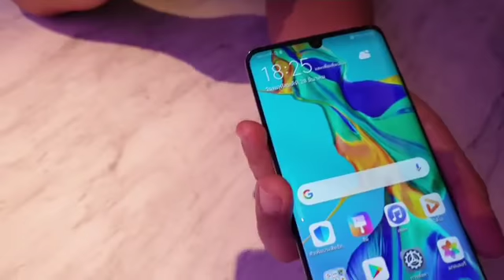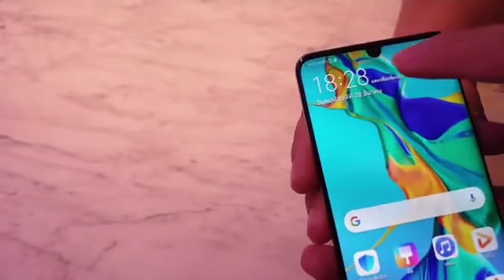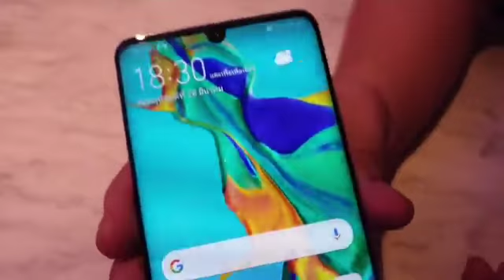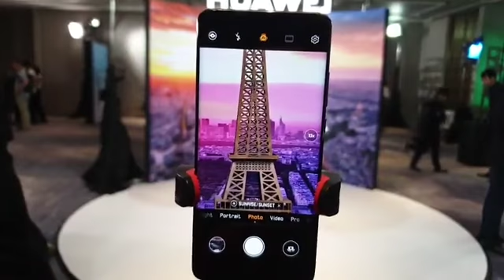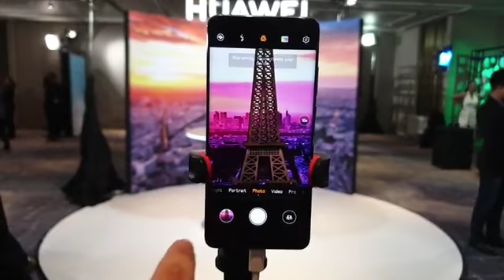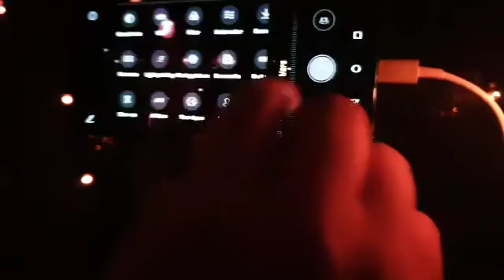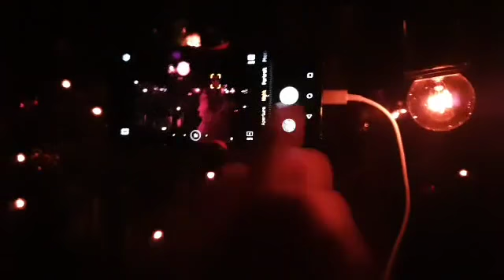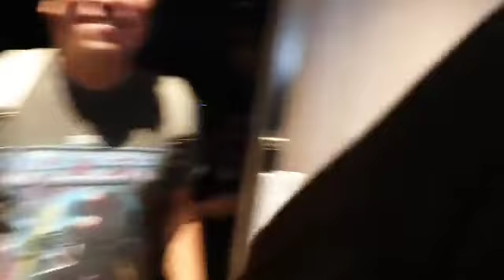REVIEW : รีวิว Huawei P30 Pro สมาร์ทโฟนที่จะมาเปลี่ยนทุกกฏการถ่ายภาพบนมือถือ! [LIVE]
รีวิว Huawei P30 Pro สมาร์ทโฟนที่จะมาเปลี่ยนทุกกฏการถ่ายภาพบนมือถือ! [LIVE]

Huawei P30 Pro สมาร์ทโฟนซีรีย์ "P" รุ่นใหม่จาก หัวเว่ย ที่มาพร้อมเทคโนโลยีด้านกล้องถ่ายรูปแบบเต็มขั้น กับการใส่กล้องถ่ายรูป LEICA Quad Camera ความละเอียด 40 + 20 + 8 ล้านพิกเซล (Wide F/1.6 + Ultrawide F/2.2 + Telephoto F/3.4) และกล้อง TOF มาให้ กล้องหน้าความละเอียด 32 ล้านพิกเซล รวมถึงการปรับเปลี่ยนดีไซน์ตัวเครื่องให้พรีเมี่ยมยิ่งขึ้น มีการนำแรงบันดาลใจจากธรรมชาติมาผสมผสานกับเทคโนโลยีนวัตกรรมการออกแบบที่เป็นเอกลักษณ์

อ่านบทความรีวิว Huawei P30 Pro เพิ่มเติม